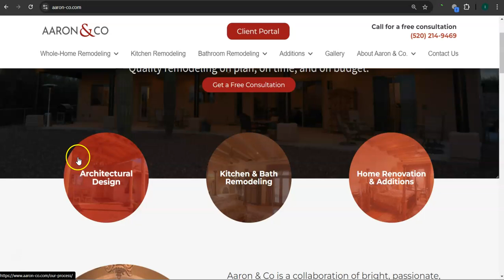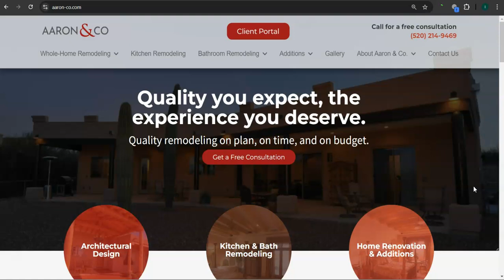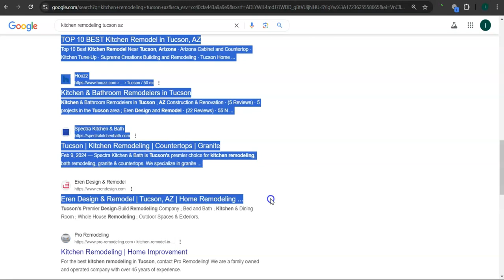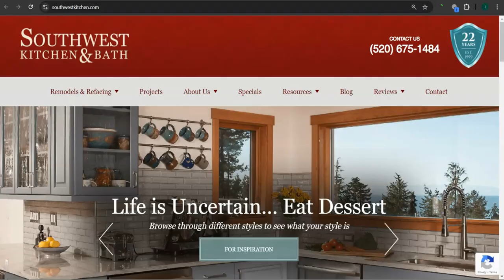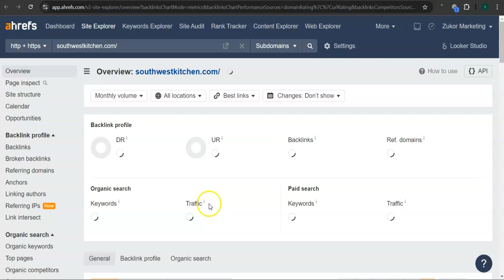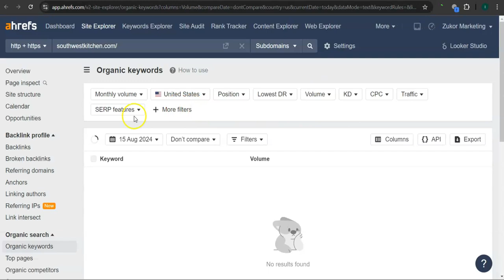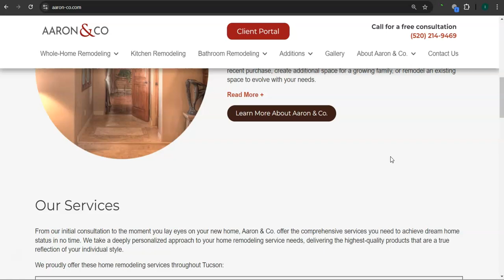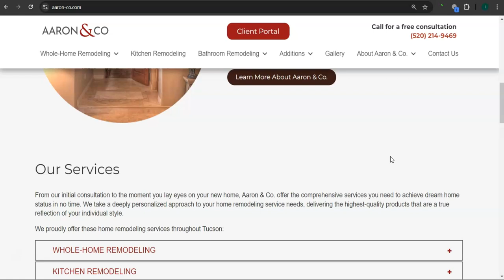Website Analysis Video for Aaron & Co